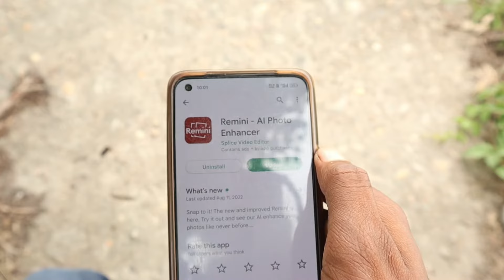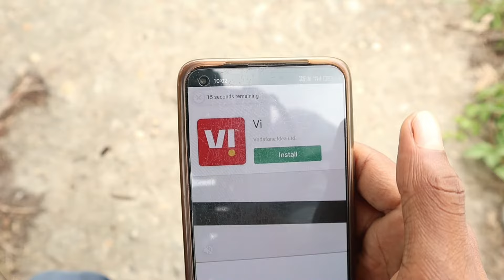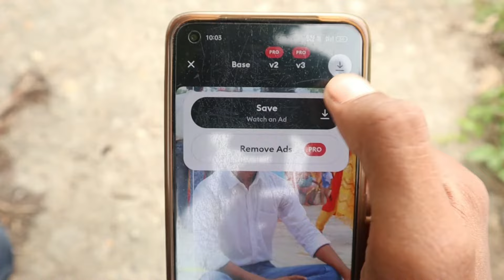Remini app me photo edit kaise kare 2022 | आसानी से फोटो एडिट करें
About this video- ish video me maine aap sabhi ko bataya hai ki aap log photo kaise edit kare sakate hai Remini app me photo kaise edit karate hai photo smooth kaise karate hai

Queries solved:
1. Remini se photo kaise edit kare 2022
2. Remini se photo edit kaise kare
3. Photo ka background kaise check karen
4. Photo blur kaise karen
5. Remini app kaise use kare
6. Remini app kaise chalaye
7. फोटो कैसे एडिट करें 2022
8. रेमिनी से फोटो एडिट कैसे करें
9. आसानी से फोटो एडिट करें
10. photo smooth kaise kare Remini se
11. photo smooth kaise kare
12 face smooth kaise kare asani se